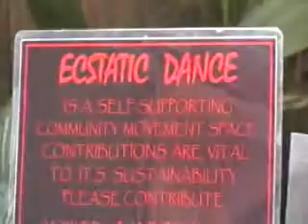Sunday In Puna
A typical sunday in Puna, Hi